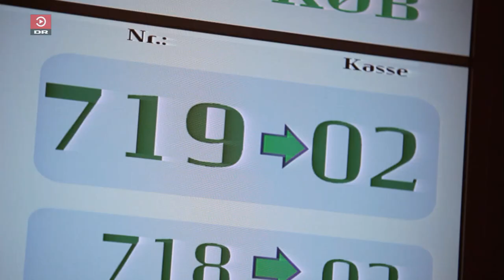Det slører stadig - Hostesaft på apoteket